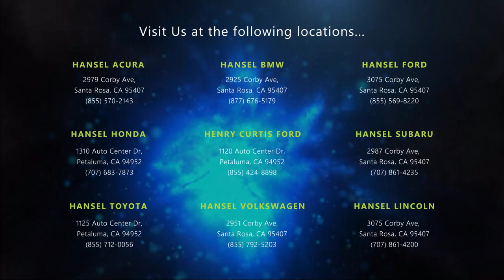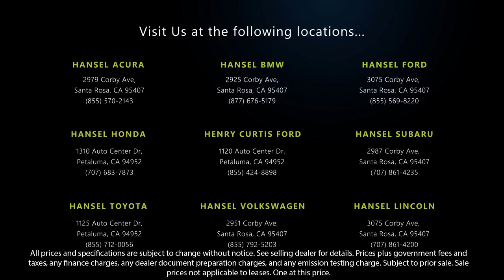2016 Kia Rio LX Santa Rosa Rohnert Park Petaluma Sebastopol Windsor Cotati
2016 Kia Rio LX Stock Number: 242251A Vin:KNADM4A37G6669019.

Hansel Subaru
29887 Corby Avenue